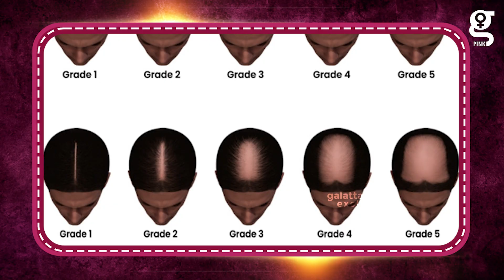PRP Treatment-ல Side Effects இருக்கா? - Dermatologist Dr. Poornima MD Explains